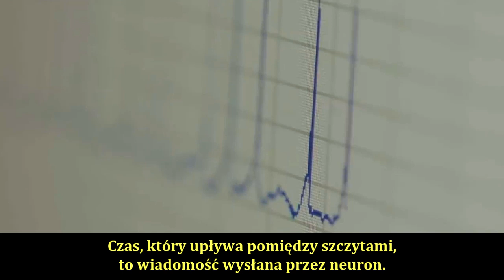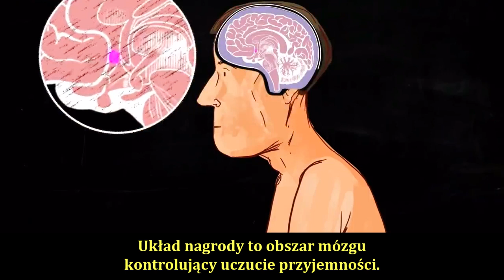Wpływ cukru na mózg: niektóre badania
"Neuroodżywianie to nazwa interdyscyplinarnej dziedziny badań, która bada wpływ odżywiania na zdrowie mózgu. Eksperymenty na szczurach i muchach dają nowy wgląd w skutki naszych nawyków żywieniowych. Kiedy szczury laboratoryjne są karmione niezdrową żywnością, rezultatem jest nie tylko otyłość. Nasze menu ma również bezpośredni wpływ na wydajność pamięci. Rola flory jelitowej jest znana od jakiegoś czasu, ale naukowcy odkrywają obecnie inne związki. Przykładowo, tak zwany „pokarm dla mózgu”: mówi się, że dieta śródziemnomorska oparta na warzywach i rybach najlepiej odżywia szare komórki. Kwasy tłuszczowe Omega-3, które znajdują się na przykład w rybach, chronią komórki nerwowe i są niezbędne dla rozwoju mózgu - ponieważ mózg też składa się z tego, co spożywamy."

Fragmenty filmu pt. "Better Brain Health: We Are What We Eat" (2020). Ich właścicielem jest Deutsche Welle (DW).